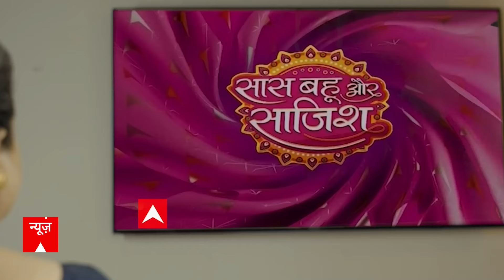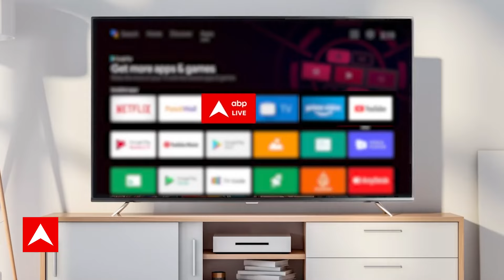ED ने Hemant Soren को House Arrest किया । Jharkhand Political Crisis News Update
Champai Soren will be the next CM of Jharkhand. He was elected the leader of the legislature party in the alliance meeting. Champai Soren is very close to Hemant Soren. Meanwhile, Hemant Soren reached Raj Bhavan and submitted his resignation to the Governor. Earlier, the name of Hemant Soren's wife Kalpana Soren was in the race for CM, but voices of opposition were being raised in the family. Meanwhile, Champai Soren has been elected leader in the meeting of JMM, Congress and RJD legislative party. Champai Soren is the MLA from Seraikela seat and is currently the Minister of Transport, Scheduled Tribe, Scheduled Caste and Backward Class Welfare. He is also the vice president of Jharkhand Mukti Morcha. Champai Soren is considered a confidant of CM Hemant Soren. It was being speculated that CM Soren's wife Kalpana could become the Chief Minister. However, after the meeting of the legislative party, Champai Soren was handed over the command of the post of Chief Minister. Earlier on Tuesday, Soren reached his official residence in Ranchi. The legislative party meeting was held here. Chief Minister's wife Kalpana Soren was also present in the meeting. He is not an MLA. After this, speculations started regarding the post of Chief Minister.